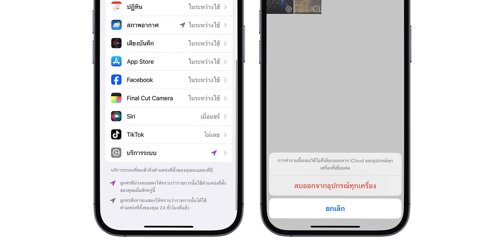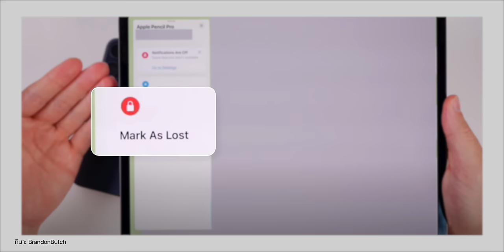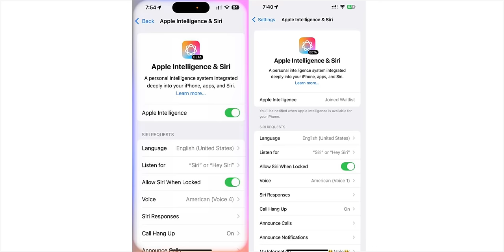iOS 17.6 มาแล้ว! เน้นอัปเดตความปลอดภัย ชมสรุปที่นี่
Apple ปล่อยอัปเดต iOS 17.6 ที่อาจไม่ได้มีฟีเจอร์ใหม่มากมาย แต่เน้นไปที่การอัปเดตเพื่อรองรับอุปกรณ์ใหม่และแก้ไขข้อบกพร่องมาพร้อมอัปเดตความปลอดภัย ชมสรุปที่นี่

00:00 - iOS 17.6 มาแล้ว
00:16 - เน้นอัปเดตความปลอดภัย
01:38 - รุ่นที่รองรับ
01:49 - iOS 18.1 Developer BETA
02:15 - สรุป

iOS 17.4 มาแล้ว! Emoji ใหม่, หน้าสุขภาพแบตใหม่ และอื่น ๆ เพียบ ชมสรุป

iOS 17.5 มาแล้ว! ภาพพื้นหลัง Pride ใหม่, โหมดซ่อมใน Find My และอื่น ๆ ชมสรุปที่นี่

iOS 17.3 มาแล้ว! ปกป้องอุปกรณ์ที่ถูกขโมย ภาพพื้นหลังใหม่ และอื่น ๆ ชมสรุปที่นี่

iOS 17.2 มาแล้ว! แอป Journal พร้อมฟีเจอร์ใหม่แน่น ๆ ชมสรุปที่นี่

BGM from Artlist
1. Bark Technology, Song by YesNoMaybe